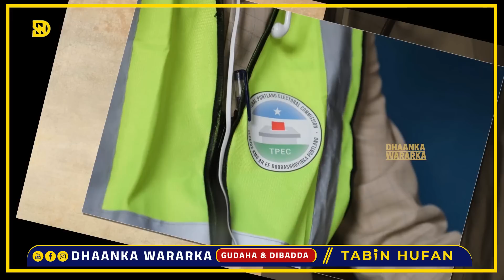DEG DEG: Asad Diyaano ku guulestay Doorashada Puntlan, Siciid Deni oo ka xanaqay & Dagaal laga...